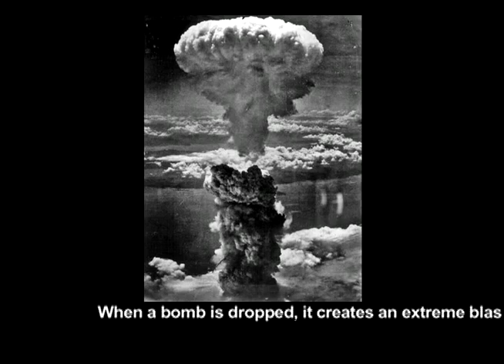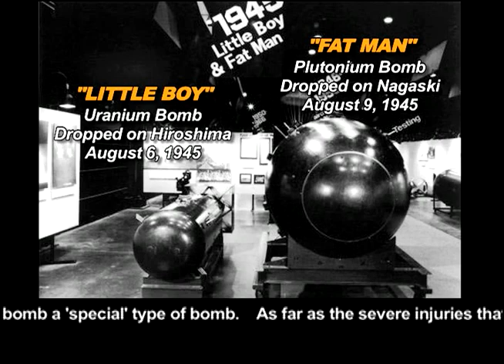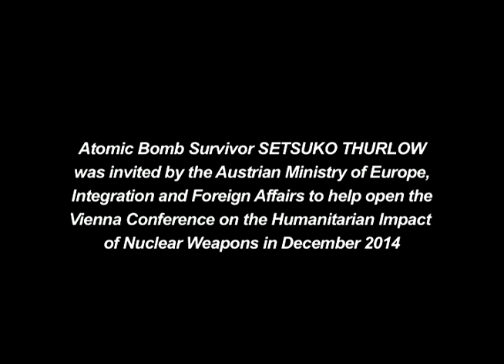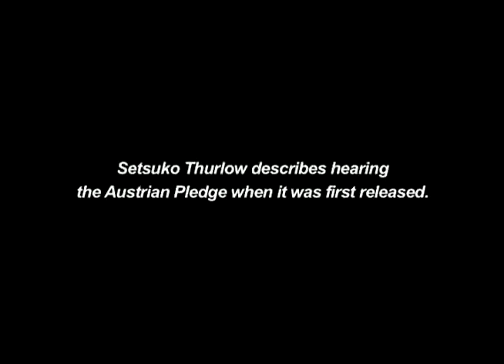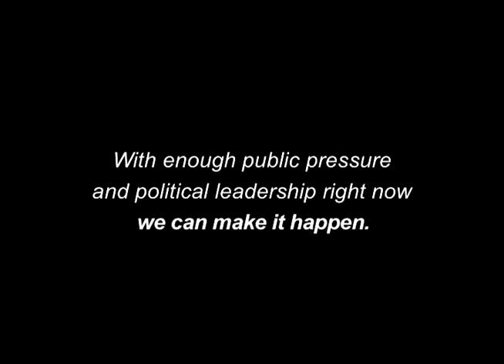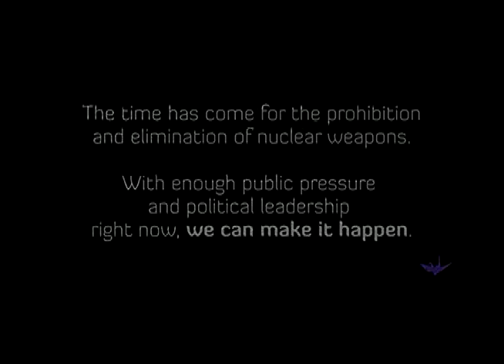Witnessing History with Nagasaki atomic bomb survivor Michio Hakariya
Witnessing History: Interview with atomic bomb survivor, Michio Hakariya. He describes his life in Japan before the atomic bombing and details the aftermath. After joining the Nagasaki Foundation for the Promotion of Peace, Mr. Hakariya has travelled the world giving his testimony in an effort to promote peace and disarmament. Producer/Director: Gloria Messer, Producer/Host: Heather Wokusch. Filmed at the Manhattan Neighborhood Network.

Witnessing History is a series produced by "Access for All," which airs every other Tuesday at 9:30pm on MNN1 (TWC 34 & 1995, RCN 82, FiOS 33 and streaming Produced and directed by Gloria Messer, winner of the 2015 Hometown Media Award for Best Informational Talk Show (Series). Hosted by progressive author/blogger Heather Wokusch.